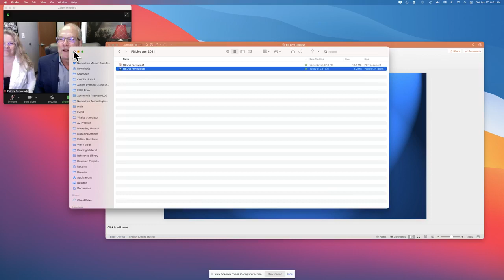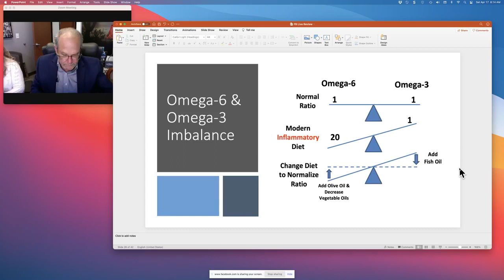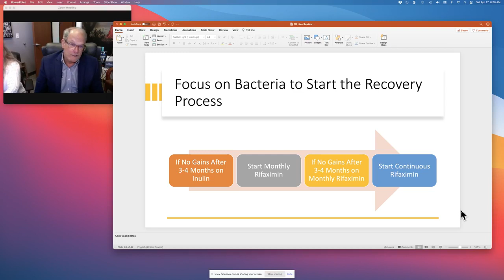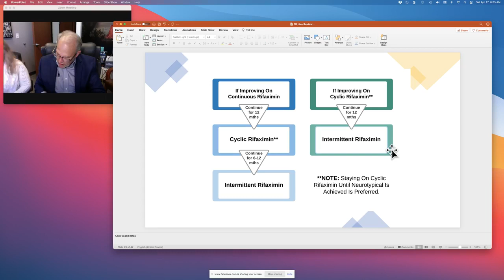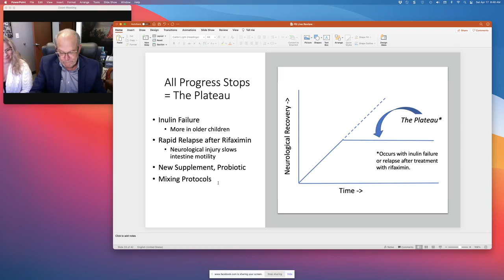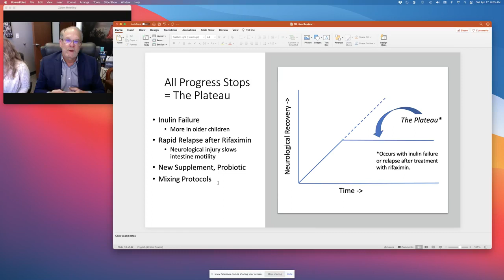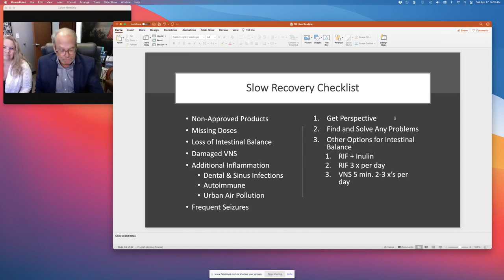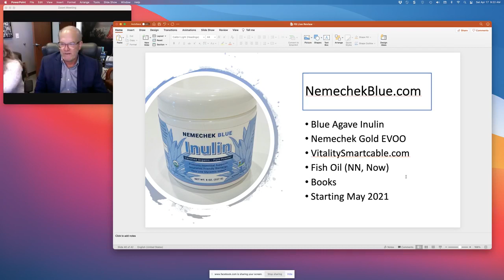Dr. Nemechek Updates The Nemechek Protocol for Autism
Dr. Nemechek's LIVE Facebook event where he reviews recent updates to The Nemechek Protocol for Autism and answers viewers questions.
Recorded on April 17, 2021 at 8:00 am Pacific Time (Los Angeles)